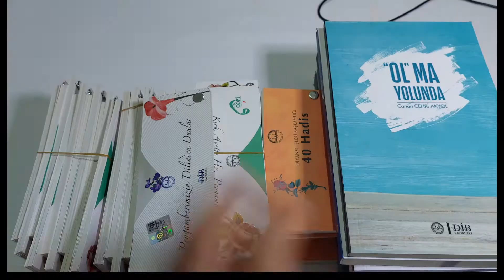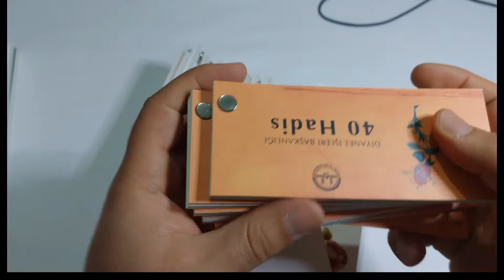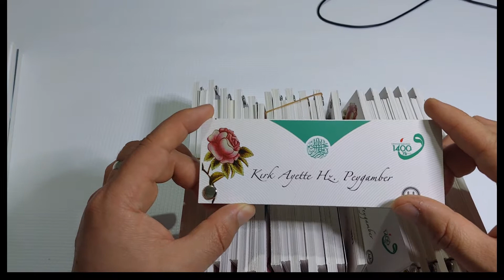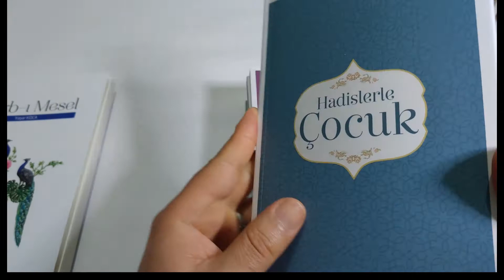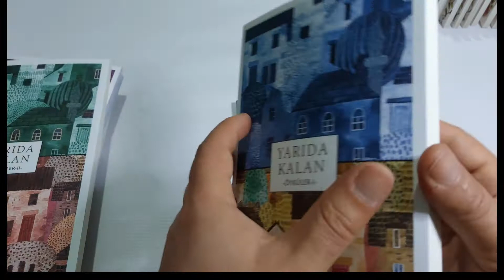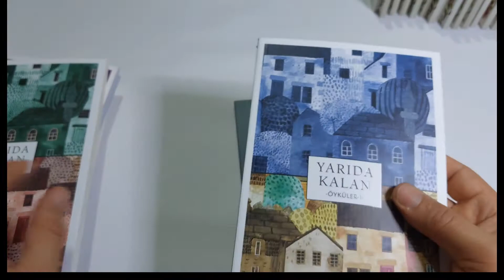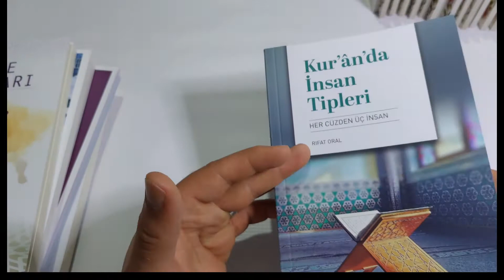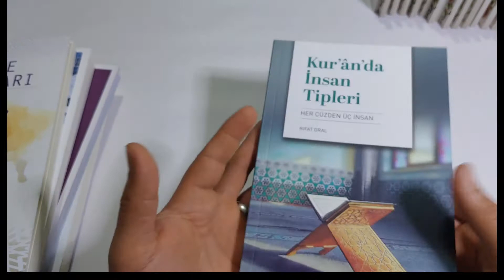Kitap Önerileri \\ Kitap incelemeleri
diyanet yayin satışın harika kampanyasından aldığım kitaplar ve kartellalar ile karşınızdayım.

Ramazan Mutluluğu"

🚩Ramazan Boyunca Abdestli hoca TV YouTube kanalımızda..
👇Programlarımız👇

1️⃣Sözün özü programı (Günün hikayesi) Hergün Saat 17.30 de
2️⃣ Ramazan Etkinlikleri
(Çocuklar için) Hergün saat 10.30 da
3️⃣ İftar Muhabbeti
(Canlı yayın programı) cumartesi pazar ve pazartesi saat 16.50 de
4️⃣ Günün Duası
(İftar Duası) Hergün  saat 18.11 de

Hatırlatmayı açmayı unutmayın😊😊Hatırlatmayı açmayı unutmayın😊😊Hatırlatmayı açmayı unutmayın😊😊

ABDESTLİ HOCA
Yeniden din eğitimi